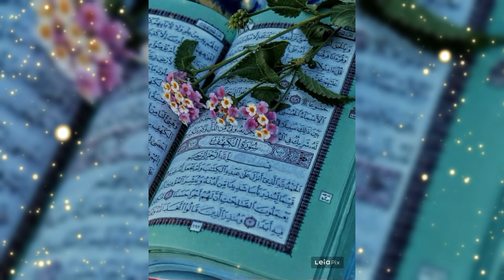What is Islam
What is Islam is a islamic YouTube channel, where are lecture's of Molana Tariq Jameel and this is largest Islamic channel.